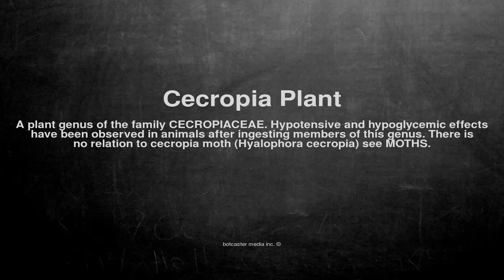Medical vocabulary: What does Cecropia Plant mean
What does Cecropia Plant mean in English?